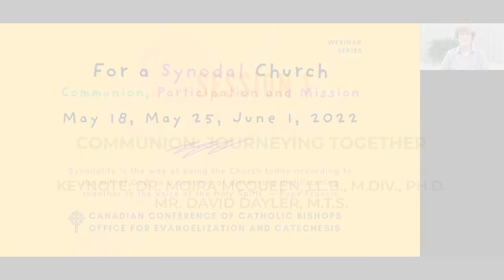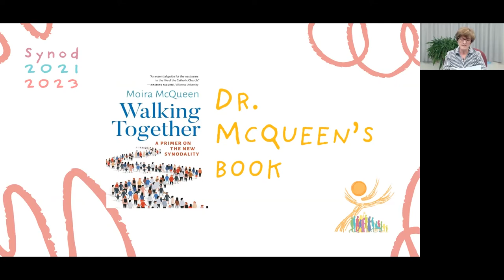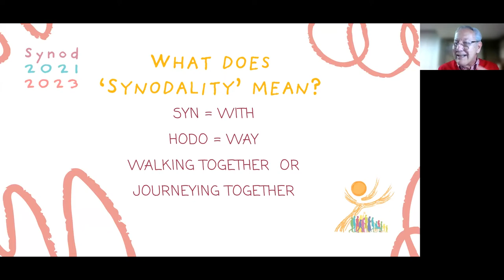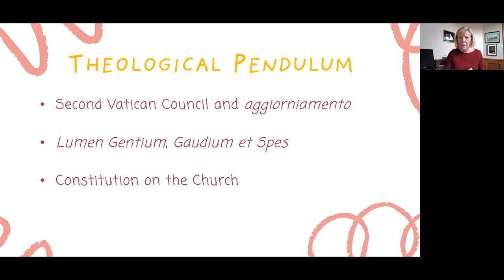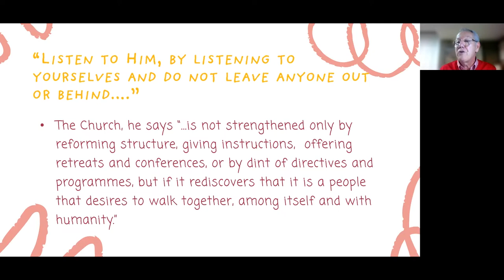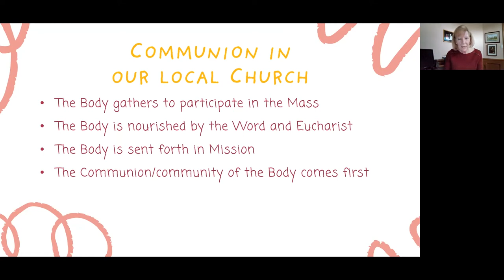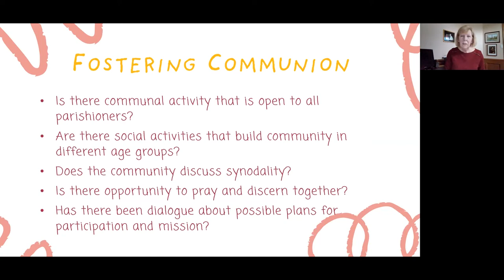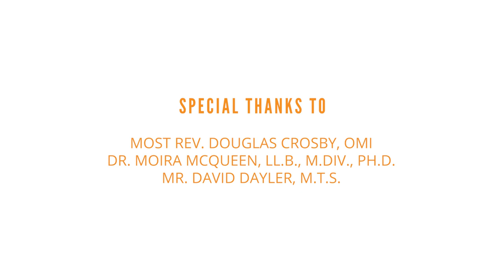For A Synodal Church | Communion: Journeying Together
For a Synodal Church Webinar Session 1 (18 May 2022)
Keynote Speakers: Moira McQueen, LL.B., M.Div., PhD. and David Dayler, MTS
In October 2021, Pope Francis opened the Synod on Synodality, inviting the whole Church to speak and to listen together to the voice of the Holy Spirit. The beginning of the Preparatory Document contains the declaration that “the Church of God is convoked in Synod” (#1).

On 18 May, 25 May and 1 June 2022, the Office for Evangelization and Catechesis hosted a webinar series titled For a Synodal Church: Communion, Participation and Mission, inviting leaders of catechesis and evangelization to reflect on the ongoing synodal discussions in our dioceses, eparchies, parishes and missions throughout Canada. A call to listen and speak as one Church, the three recorded sessions of For a Synodal Church provide starting points for:
• Discussion on synodality as the way of being the Church today,
• Conversation about listening together to the voice of the Holy Spirit,
• Reflection on our missionary call to be Church.

We hope you enjoy Session 1 of this webinar series!